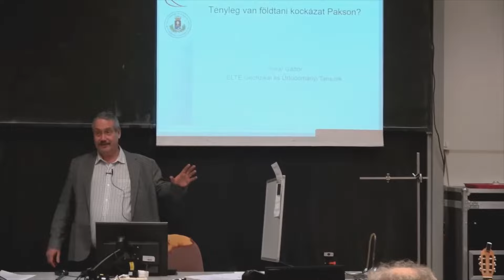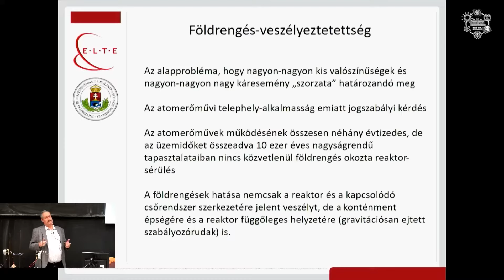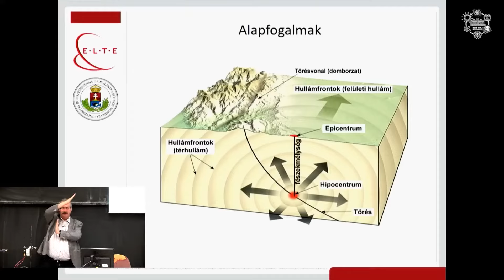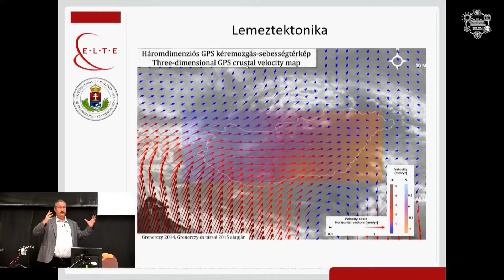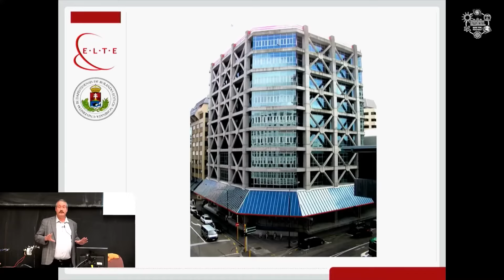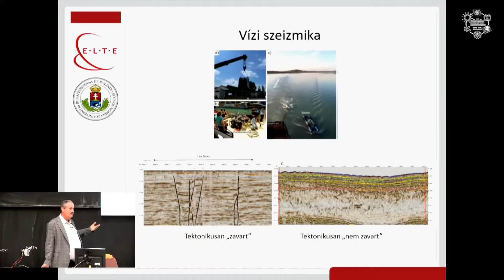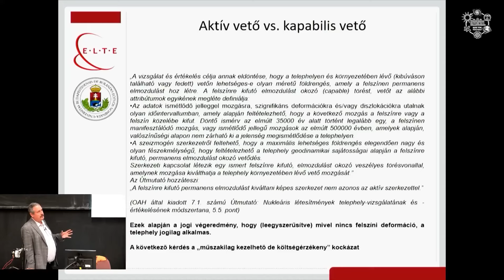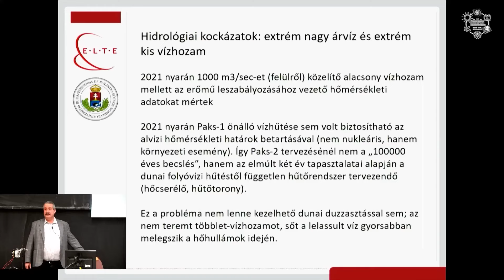Timár Gábor: Tényleg van földtani kockázat Pakson? (Atomcsill, 2023.02.09.)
Előadó: Timár Gábor (ELTE TTK, Geofizikai és Űrtudományi Tanszék)

Cím: Tényleg van földtani kockázat Pakson?

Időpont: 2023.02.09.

Kivonat: Pakson a hetvenes években kezdték el Magyarország első atomerőművének építését. Az első blokk 1983-ban kezdte meg az áramtermelést, majd újabb három blokk csatlakozott hozzá. Az erőmű jelenleg az ország áramszükségletének mintegy negyven százalékát termeli meg. A négy blokk (egyszer már meghosszabbított) üzemideje a harmincas években jár le. A magyar parlament 2009-ben határozott további erőművi blokkok létesítéséről. A Paks-2-nek nevezett létesítmény megépítéséről a magyar és az orosz kormány 2014-ben írta alá a nemzetközi megállapodást. Az új erőmű tervezését és megépítését politikai, gazdasági és tudományos viták kísérik. Az Atomcsill előadás jellegéből adódóan csak a tudományos kérdésekkel foglalkozik. Ezek egyike az a felmerült aggály, hogy az erőmű tervezett helyszíne földrengés-veszélyes, alatta aktív törésvonal húzódik. Ezért geológiai és geofizikai vizsgálatokra került sor. Mik a Paks-2 projekt előkészítésének földtani vonatkozásai? Mi a jogi környezet, milyen kérdésekre kellett választ adni, és mik ezek a válaszok? Tényleg van aktív törésvonal Pakson? Igen, ezt megtalálta a kutatás. Milyen veszélyeket rejt ez magában, és hogyan kell kezelni ezeket?

Megjegyzés: a külső helyszínen technikai problémákkal küzdöttünk, ezért a felvétel minősége elmarad a mostanában elárttól. Köszönjük a megértő türelmet!